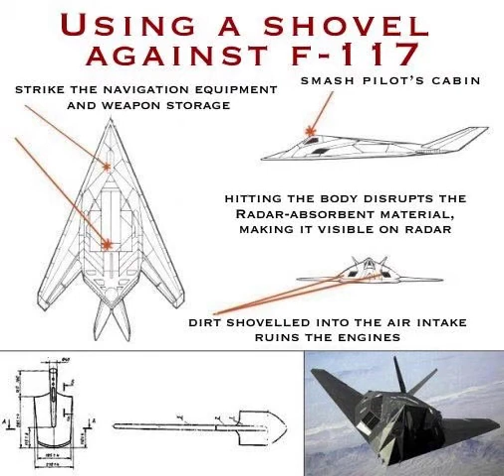How to use shovels against an F-117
RIP Rick may the ultimate soldier and hero.